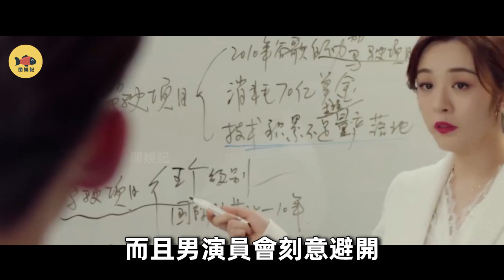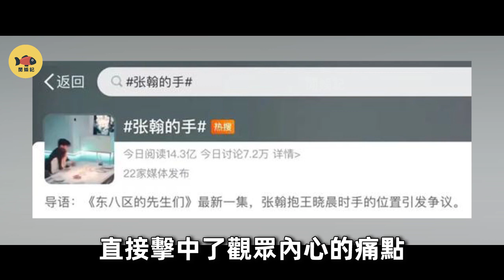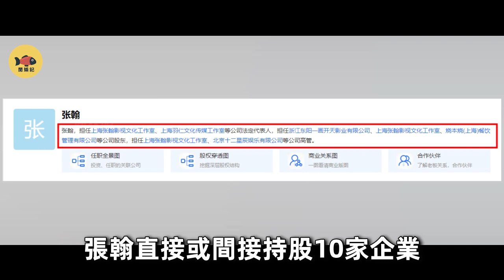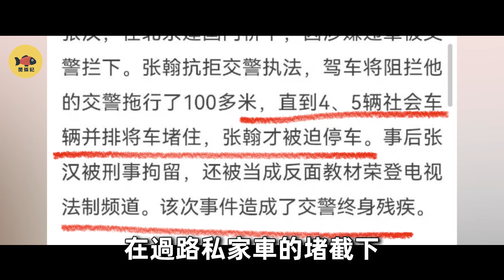22歲拖行輔警犧牲！張翰家世背景曝光，百萬車牌，億萬豪宅，難怪鄭爽甘願被折磨6年！張翰